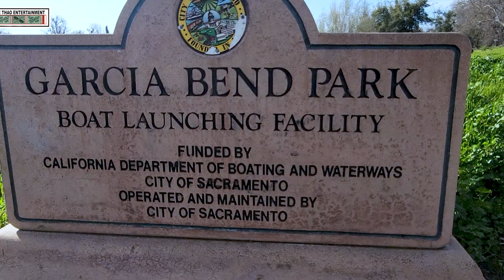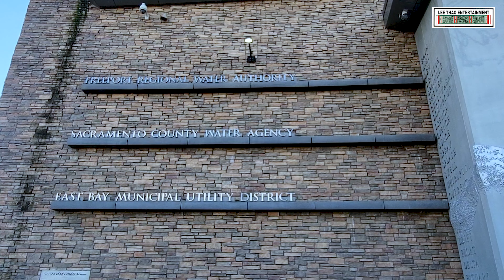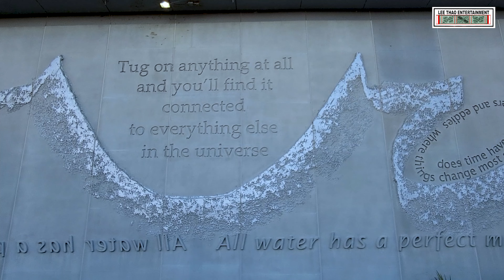Hmong Fishing in the Sacramento River at Garcia Bend (Stripers are here)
Stripers are in the Sacramento River now. The water is high but they catching fish.  Welcome to LTE CHANNEL today!